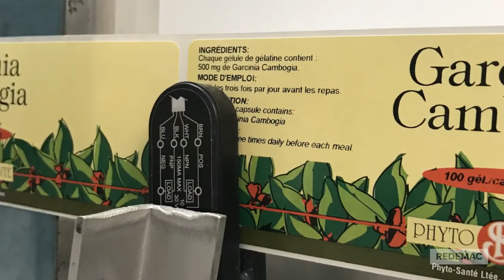Capsulab Inc. Sojet Elfin II.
Another happy Redemac customer: Capsulab Inc. Codage sur l'etiquettes. Coding on labels with Sojet Elfin II With two stitched print heads. Grâce aux deux têtes d’impression disposées en escalier.